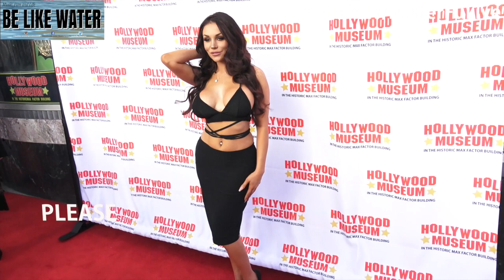Lindsey Pelas, Courtney Stodden or Phoebe Price - Your FAVORITE?